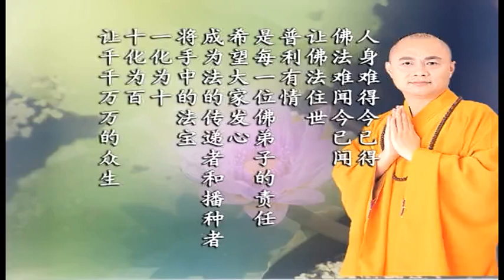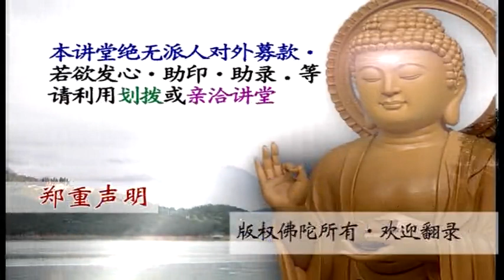《往生论》慧律法师讲解 第8集